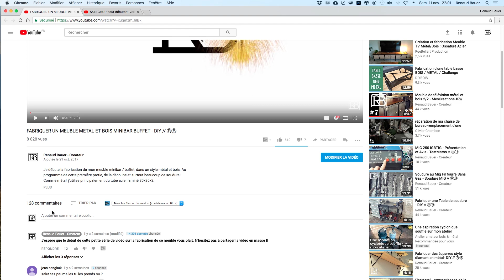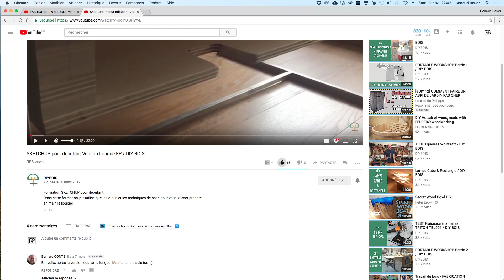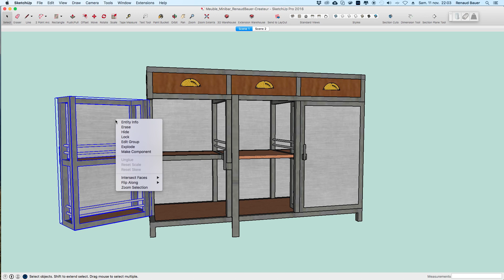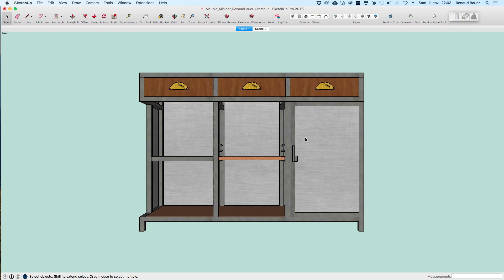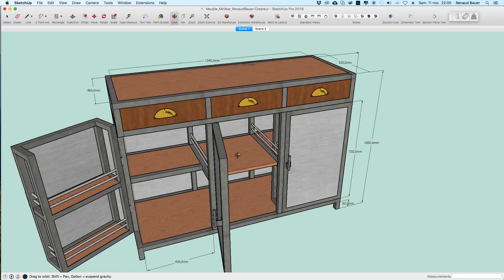Comment utiliser les plans 3D SketchUp // ⓇⒷ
Vidéo pour ceux qui ne savent pas quoi faire avec les plans 3D SkecthUp que je mets dans les descriptions de mes vidéos.
Si tu es un pro de SketchUp, passe ton chemin :-) !

✳️ Ma wishlist Amazon

▬▬▬▬▬▬▬▬▬ 🛠 MES OUTILS  🛠▬▬▬▬▬▬▬▬▬

▬▬▬▬▬▬▬▬▬ METAL UTILISÉ ▬▬▬▬▬▬▬▬▬

En partenariat avec le site de vente de métal en ligne

15% de remise avec un minimum de 30€ d'achat

▬▬▬▬▬▬▬▬▬👕 MES HABITS 👖▬▬▬▬▬▬▬▬▬

15% de remise sur tout le site Wûrth Modyf